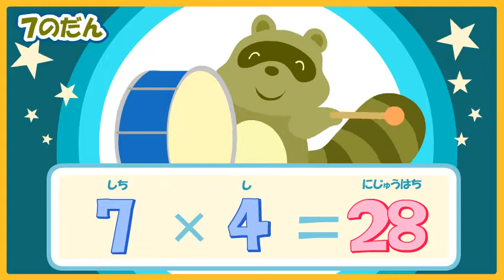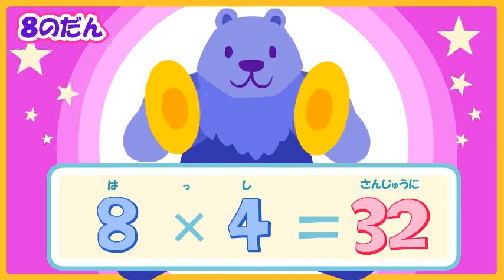99の歌 カラオケバージョン（小学生向け掛け算九九の歌）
小学2年生で習う掛け算の九九を楽曲教材です。
この動画は歌が無いバージョンです。

歌/演奏：池田みゆき
イラスト・アニメ：夢山イラスト

【歌詞】
1×1＝1（いんいちがいち）
1×2＝2（いんにがに）
1×3＝3（いんさんがさん）
1×4＝4（いんしがし）
1×5＝5（いんごがご）
1×6＝6（いんろくがろく）
1×7＝7（いんしちがしち）
1×8＝8（いんはちがはち）
1×9＝9（いんくがく）

2×1＝2（にいちがに）
2×2＝4（ににんがし）
2×3＝6（にさんがろく）
2×4＝8（にしがはち）
2×5＝10（にごじゅう）
2×6＝12（にろくじゅうに）
2×7＝14（にしちじゅうし）
2×8＝16（にはじゅうろく）
2×9＝18（にくじゅうはち）

3×1＝3（さんいちがさん）
3×2＝6（さにがろく）
3×3＝9（さざんがく）
3×4＝12（さんしじゅうに）
3×5＝15（さんごじゅうご）
3×6＝18（さぶろくじゅうはち）
3×7＝21（さんしちにじゅういち）
3×8＝24（さんぱにじゅうし）
3×9＝27（さんくにじゅうしち）

4×1＝4（しいちがし）
4×2＝8（しにがはち）
4×3＝12（しさんじゅうに）
4×4＝16（ししじゅうろく）
4×5＝20（しごにじゅう）
4×6＝24（しろくにじゅうし）
4×7＝28（ししちにじゅうはち）
4×8＝32（しはさんじゅうに）
4×9＝36（しくさんじゅうろく）

5×1＝5（ごいちがご）
5×2＝10（ごにじゅう）
5×3＝15（ごさんじゅうご）
5×4＝20（ごしにじゅう）
5×5＝25（ごごにじゅうご）
5×6＝30（ごろくさんじゅう）
5×7＝35（ごしちさんじゅうご）
5×8＝40（ごはしじゅう）
5×9＝45（ごくしじゅうご）

6×1＝6（ろくいちがろく）
6×2＝12（ろくにじゅうに）
6×3＝18（ろくさんじゅうはち）
6×4＝24（ろくしにじゅうし）
6×5＝30（ろくごさんじゅう）
6×6＝36（ろくろくさんじゅうろく）
6×7＝42（ろくしちしじゅうに）
6×8＝48（ろくはしじゅうはち）
6×9＝54（ろっくごじゅうし）

7×1＝7（しちいちがしち）
7×2＝14（しちにじゅうし）
7×3＝21（しちさんにじゅういち）
7×4＝28（しちしにじゅうはち）
7×5＝35（しちごさんじゅうご）
7×6＝42（しちろくしじゅうに）
7×7＝49（しちしちじしゅうく）
7×8＝56（しちはごじゅうろく）
7×9＝63（しちくろくじゅうさん）

8×1＝8（はちいちがはち）
8×2＝16（はちにじゅうろく）
8×3＝24（はっさんにじゅうし）
8×4＝32（はっしさんじゅうに）
8×5＝40（はちごしじゅう）
8×6＝48（はちろくしじゅうはち）
8×7＝56（はちしちごじゅうろく）
8×8＝64（はっぱろくじゅうし）
8×9＝72（はっくしちじゅうに）

9×1＝9（くいちがく）
9×2＝18（くにじゅうはち）
9×3＝27（くさんにじゅうしち）
9×4＝36（くしさんじゅうろく）
9×5＝45（くごしじゅうご）
9×6＝54（くろくごじゅうし）
9×7＝63（くしちろくじゅうさん）
9×8＝72（くはしじゅうに）
9×9＝81（くくはちじゅういち）